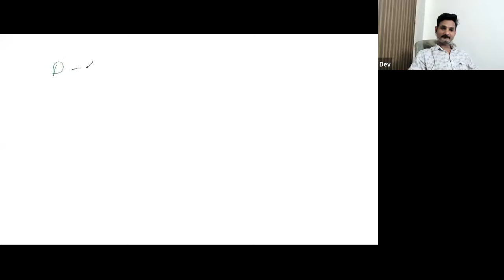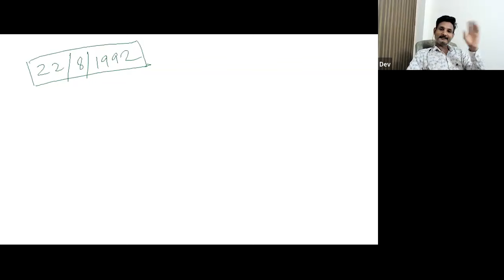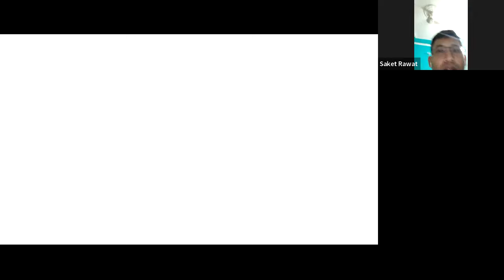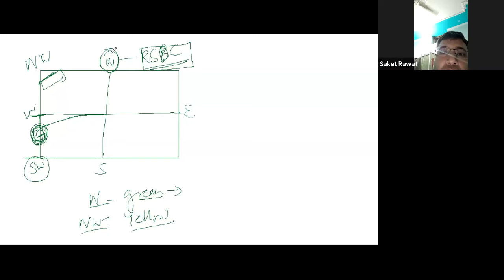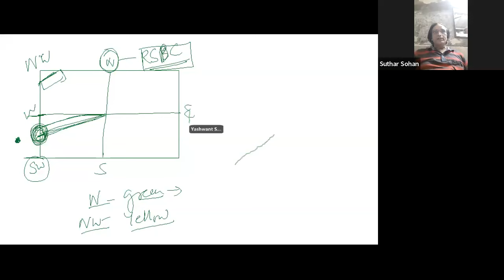open webinar Q&A | Dharma Numerology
Advance mobile numerology bad combination in your mobile number
bad combination in your mobile number#dharmanumerology

Follow us-
All you can connect / follow / share / feedback /  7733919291